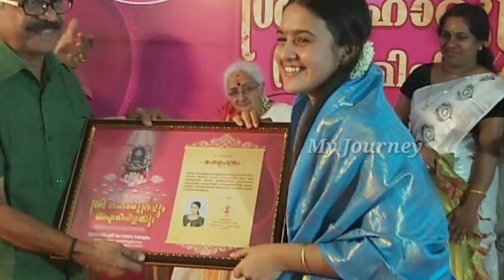Vanambadi Serial Actress Anumol (Gouri p krishna) family photos |personal details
Vanambadi Gouripkrishna Asianetserials മൂന്നാം ക്‌ളാസിൽ പഠിക്കുമ്പോൾ, സംസ്ഥാനത്തെ ഏറ്റവും മികച്ച ഗായികയ്ക്കുള്ള സംഗീത നാടക അവാർഡ് വാങ്ങിയ കൊച്ചുമിടുക്കി